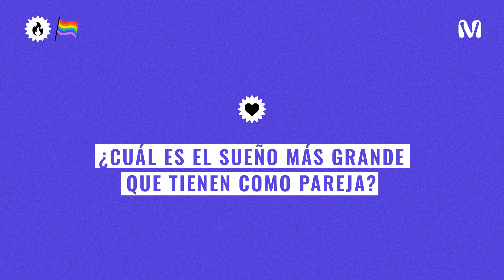Alejandra y Danilo: tejidos en el activismo, el amor y la neurodivergencia en LGBTIQMatch T2.Cap 3.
Concluimos nuestra segunda temporada de LGBTIQMatch con Alejandra y Danilo, dos apasionados activistas por los derechos humanos de la población trans y LGBTIQ+ ✊ de ciudades diferentes: Manizales y Bogotá, que comparten cómo su compromiso con el activismo ha sido parte importante en su relación, destacando su experiencia como pareja diversa que, a primera vista, podría ser percibida como una pareja cisheterosexual. Aquí cuentan con sorpresa que por este motivo han percibido cambios positivos en su seguridad al transitar por la calle, al mismo tiempo que deciden ir por el camino difícil, que es manifestar abiertamente que Alejandra es pansexual y Danilo es un hombre trans, además cuentan algunas reflexiones sobre la experiencia de ser personas neurodivergentes 🏳️‍⚧️🏳️‍🌈